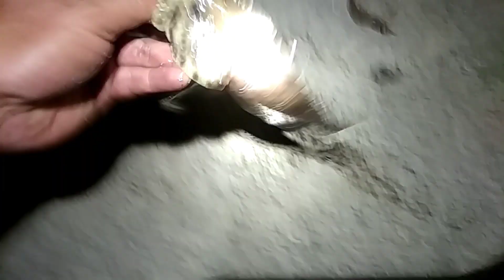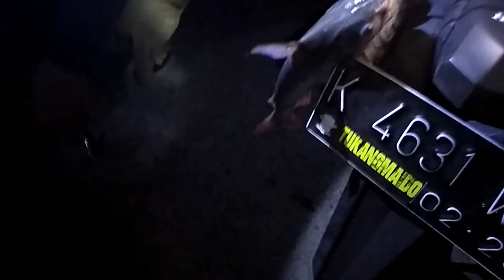MANCING DI PELABUHAN TASIK AGUNG REMBANG EPS.2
kali ini video mancing di Rembang yaitu pelabuhan Tasik agung Rembang target ikan kakap dengan umpan udang hidup.